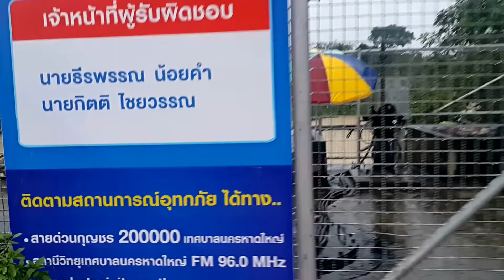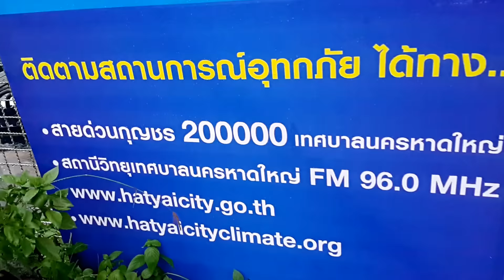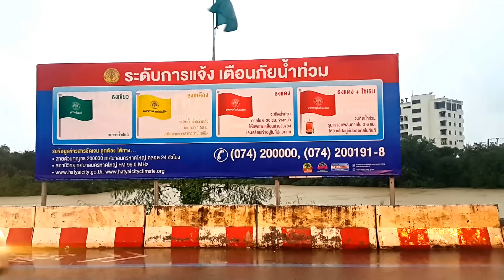A1 291160 ฝนตกมาก ดูน้ำคลองอู่ตะเภา อำเภอหาดใหญ่จังหวัดสงขลา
A1 291160 ฝนตกมาก ดูระดับน้ำ คลองอู่ตะเภา บริเวณบางหัก อำเภอหาดใหญ่ จังหวัดสงขลา